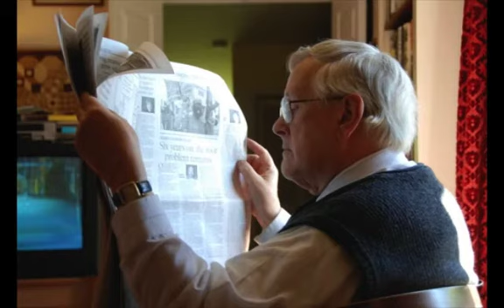Peter Caleb Photos and Eulogy